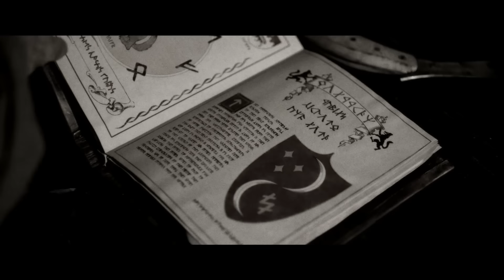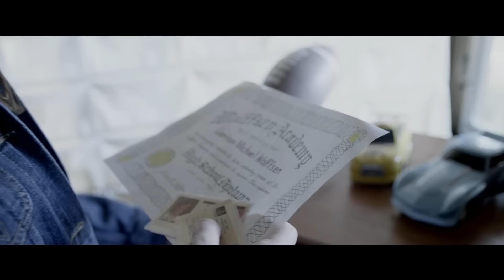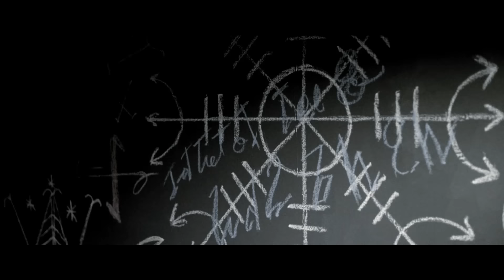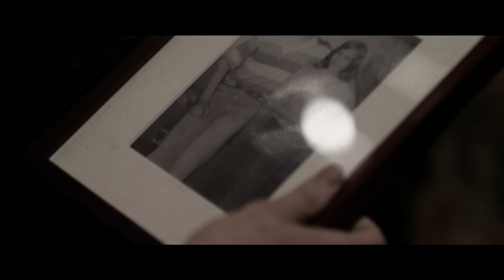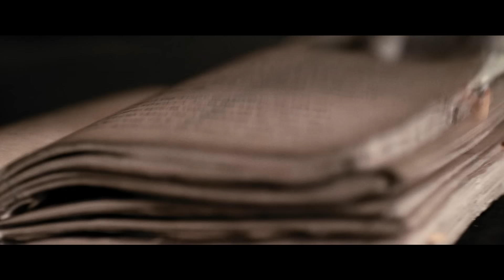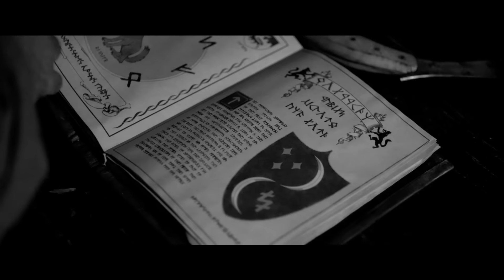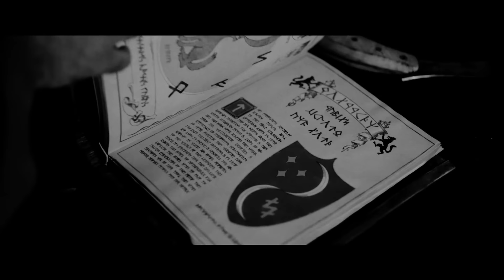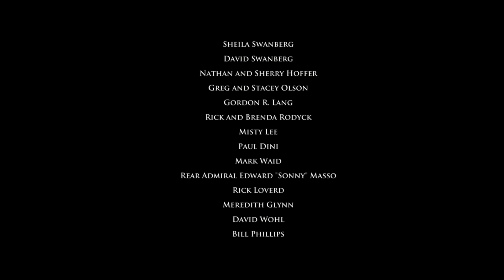COMPOUND FRACTURE 🎬 Full Exclusive Thriller Horror Movie Premiere 🎬 English HD 2024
🔴 Title: COMPOUND FRACTURE
🔴 Summary: Michael left home when he was a teenager and never looked back. Now, after the death of his sister, Chloe, he's returning home with his fiancee Juliette and his angst ridden nephew Brandon. On arrival, they realize that home isn't exactly what it used to be. With high walls surrounding the house and security cameras in every nook and cranny it's more of a military compound than anything else. Enter Gary, Michael's estranged father who, while happy to be reunited with his son and grandson, seems more distracted by other things. As the strange family reunion commences, an uninvited guest shows up and we learn bits and pieces about the real reason behind Chloe's death and why Brandon is so closed off from Michael. This fractured family will have to come together to fight the ghosts of their pasts and make it out alive!.

YOP: 2014
Cast: Tyler Mane, Muse Watson, Derek Mears
Director: Anthony J. Rickert-Epstein
Writer: Renae Geerlings, Tyler Mane